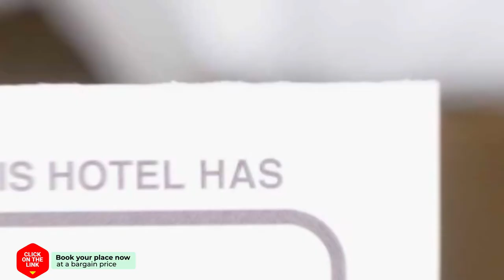Bed & Breakfast 't Klooster hotel review | Hotels in Maastricht | Netherlands Hotels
Bed & Breakfast 't Klooster hotel video review. Hotels in Maastricht, european 3 stars hotels.